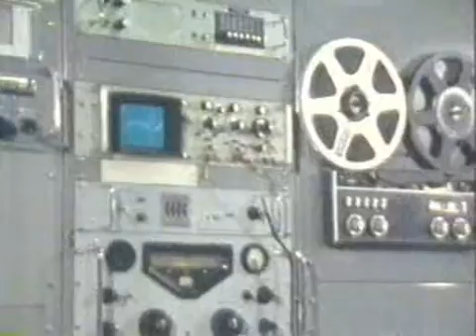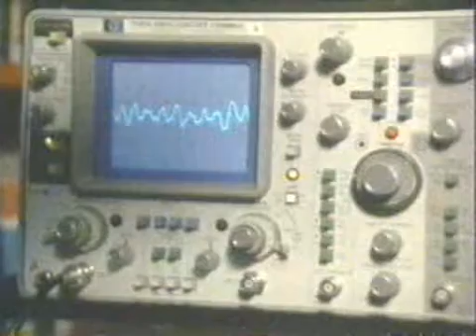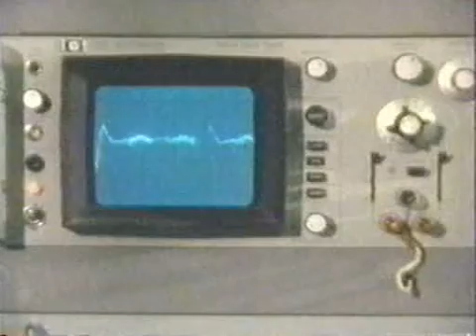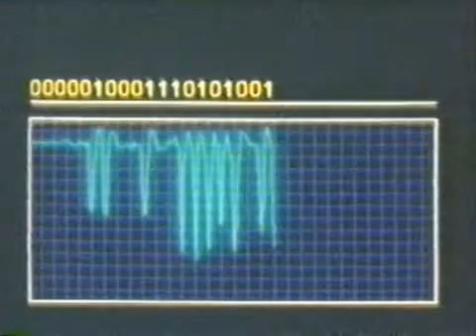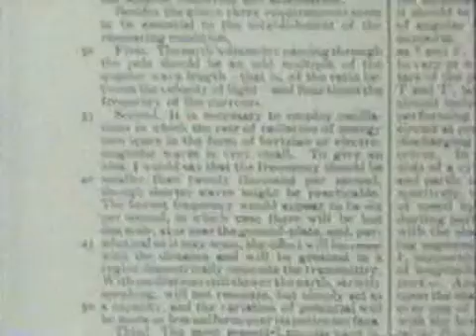BBC Horizon 1982 - The Mysterious Mr Tesla - part3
BBC Horizon 1982 - The Mysterious Mr Tesla - part 3 of 4